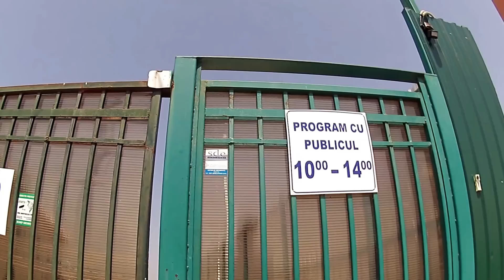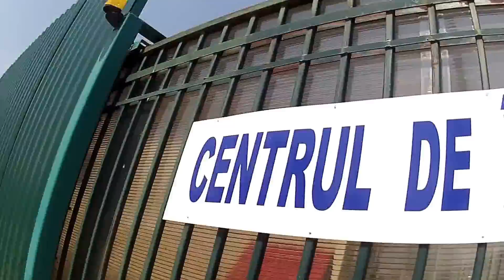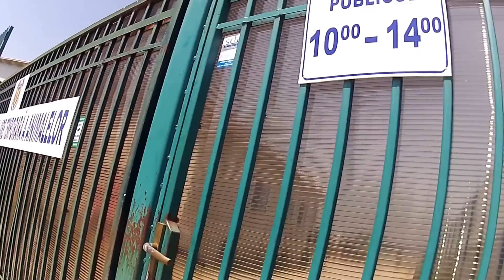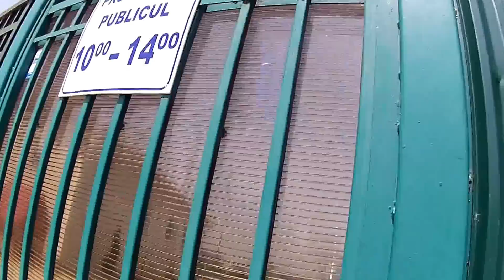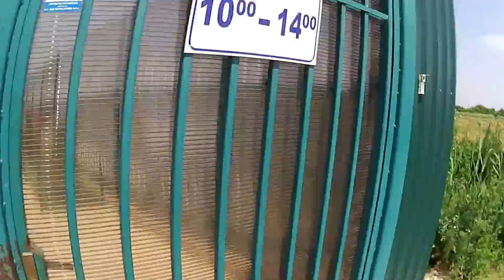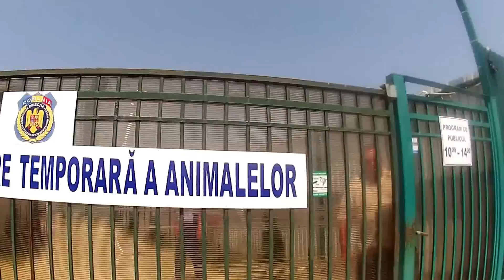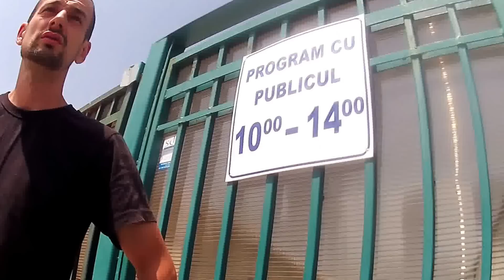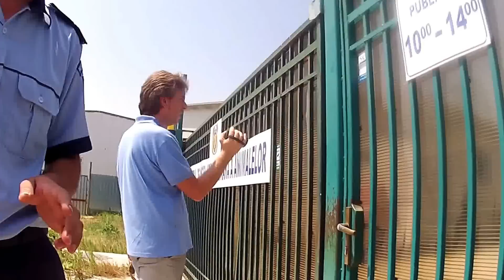Alertă! Adăpost pentru câini fără acces liber la Codlea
Pe 24 iunie 2016 am fost cu câteva doamne din Germania la așa-zisul adăpost finanțat cu mulți bani publici netransparenți și, deși eram chiar în timpul orelor de program cu publicul, nu am fost lăsați să vizităm unitatea. Bineînțeles că a venit Poliția și a constatat situația și bineînțeles că am depus reclamații împreună cu reprezentanții Alianței Combaterea Abuzurilor.
Din păcate, autoritățile par a trata extrem de lejer aceste probleme și nimeni nu monitorizează așa cum se cuvine activitatea Asociației Direcţia Pentru Monitorizarea şi Protecţia Animalelor (ce nume oficial și-a tras o asociație -sâc!) și nici drumul banilor publici aruncați cu nemiluita de atâția ani de primăriile din județul Brașov.
DEȘEURI PERICULOASE aruncate la tomberon la ”ADĂPOSTUL” DE CÂINI DIN CODLEA.
 Până ne vor lămuri organele abilitate ce se întâmplă în interiorul ”adăpostului” de animale, vă pot arăta ce se întâmplă în afara adăpostului: seringile folosite sunt aruncate pur și simplu împreună cu alte gunoaie la tomberon, fără a se ține cont de normele sanitare și de mediu în vigoare!

La toate reclamațiile depuse încă nu am primit un răspuns oficial.